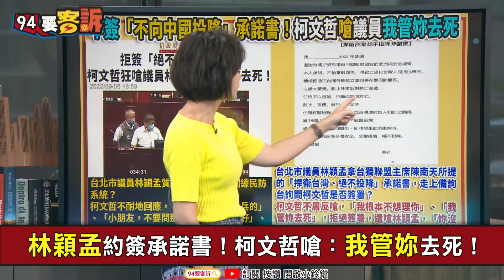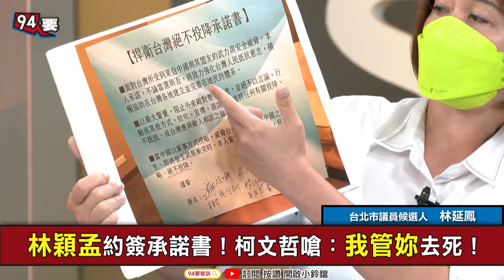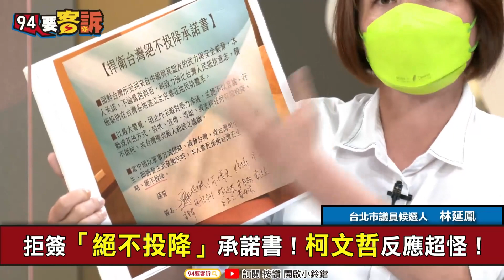【94要客訴】林穎孟請簽「絕不投降」承諾書！柯文哲竟反嗆：我管妳去死！ 林延鳳：「中國侵略不投降」為何不簽？張宇韶：質詢民防體系為何不行？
主持人  楊琇晶｜台灣韜略策進協會副理事長 張宇韶｜台北市議員候選人 林延鳳

拒簽「絕不投降」承諾書！柯文哲反應超怪！
林穎孟約簽承諾書！柯文哲嗆：我管妳去死！

友邦連結區